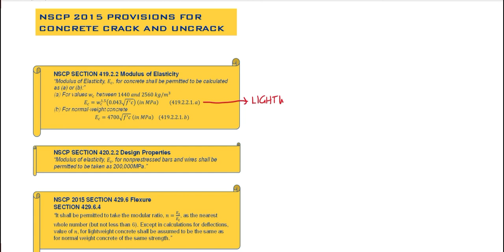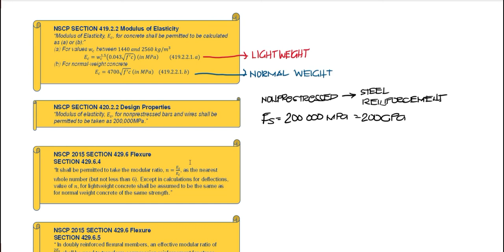Crack and Uncrack Code Provision Part 2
Concrete Crack and Uncrack Reinforced Concrete Design